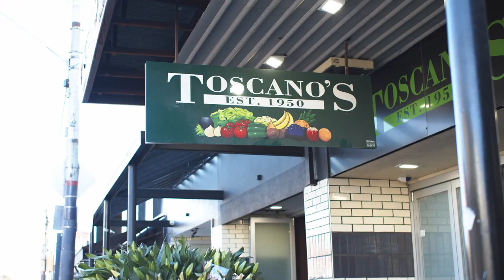9 Irene Place, Prahran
Exquisite Town Residence in AAA Location

Exceptionally transformed with a gut renovation, every luxury detail has been measured in inches to provide the most fastidious buyer the ultimate cosmopolitan lifestyle only 50m from the fabulous Hawksburn Village.

Modern industrial touches and warm timber elements enrich the single-level design while the timeless beauty of yesteryear is retained with high ceilings throughout, fireplaces and classic Victorian timber facade. In addition a sensational new two storey barn with lofted ceilings and recycled timber beams at the rear provides an inviting guest suite, teenage retreat or magnificent home office with separate entrance and garaging for two cars.

Enjoying its northern orientation and corner positioning, the main living and dining room extends seamlessly out to the poolside courtyard garden through large beautiful bifold doors. Four metre ceilings with feature windows let the sunlight shine into the comfortable open plan living area with Jetmaster open fireplace for those cold winter nights. Hydronic heating provides pure ambient heat in addition to ducted reserve cycle air conditioning.

Behind the traditional white picket fence, the central hallway provides an impressive entry with two superb bedrooms enjoying the front position overlooking the irrigated landscaped garden, the master featuring a walk-in-robe and en-suite bathroom. Exceptional gourmet kitchen with generous butler's pantry is ideally positioned to cater for large scale entertaining while a cosy sitting room makes an ideal fourth bedroom.

An extensive features list includes rear & side garaging access via remote controlled doors, large separate laundry with stainless steel benchtop, spotted gum timber flooring, plantation shutters and window furnishings, recycled Station Pier hardwood beams, solar heated plunge pool & CCTV security system.

Proudly marketed by the team at Peninsula Sotheby's International Realty.